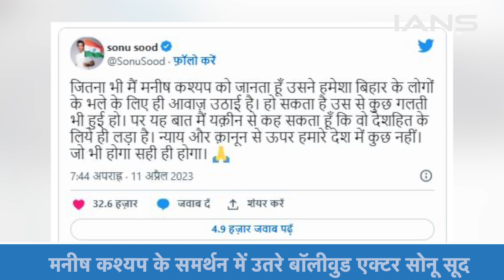YouTuber Manish Kashyap के समर्थन में उतरे Sonu Sood, बिहार पर कही ये बड़ी बात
एक बार फिर सोनू सूद चर्चा में हैं.. तमिलनाडु में बिहारियों के साथ कथित तौर पर मारपीट के मामले में वीडियो वायरल को लेकर फंसे यूट्यूबर मनीष कश्यप के समर्थन में बॉलीवुड एक्टर सोनू सूद उतरे हैं

 TV is powered by India's Largest Independent Newswire IANS - Indo Asian News Service. Here you will find news stories  from all walks of life. This is about relevant information brought to you on a digital video platform, without bias and without opinion. Stories on this channel are not boxed in any genres, if the news is interesting and if the visuals are appealing then you will find it here. At IANS TV we are not breaking news, we are informing.